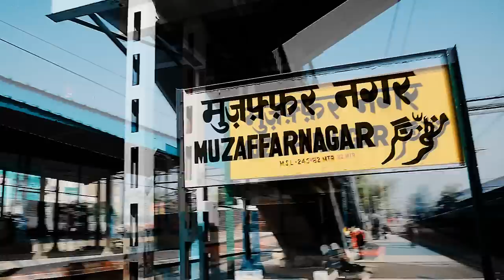MuzaffarNagar New Video Song by Akshay (Akki Rap King) Feat Akkuru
First Hip Hop Video Song For MuzaffarNagar City .

Title - Muzaffarnagar
Artists - Akshay ( Akki Rap King ) Feat Akkuru
Lyrics & Composition - Akshay ( Akki Rap King )
Video Direction - Akshay ( Akki Rap King )
Mix And Mastering - Jazz Mafiaa
DOP - Dushyant Saini
Video Editing - Shubham Sonker